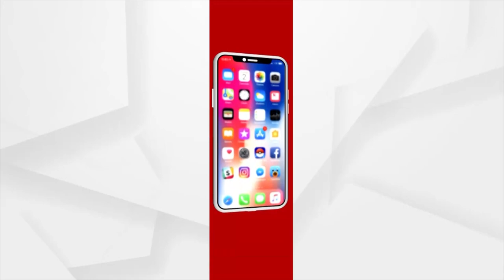Headlines 11 am | 21 Dec 2021 | Argus News